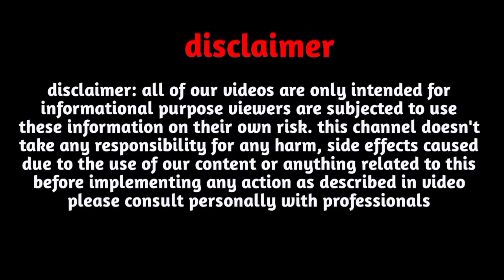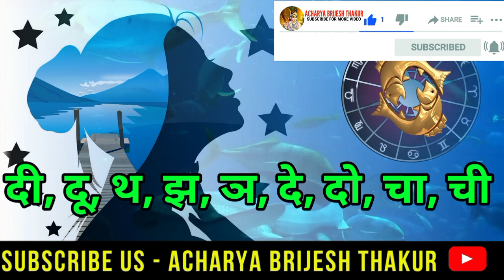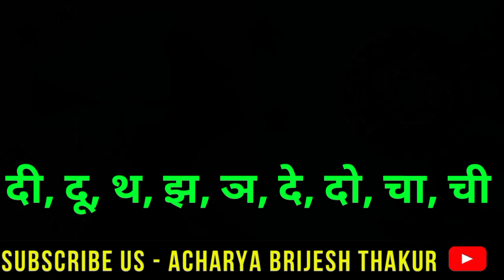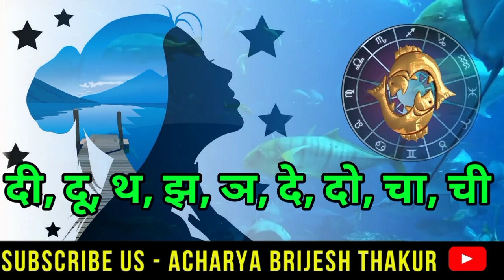मीन राशि जून |Meen Rashi June|Meen Rashifal june 2022|Pisces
Follow us-